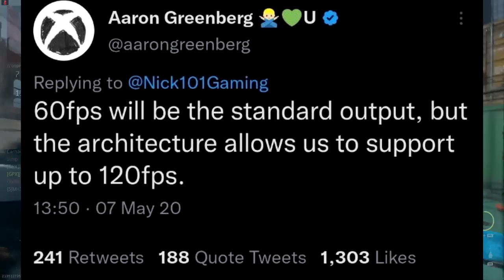XBOX SERIES X ПРОБИВАЕТ ДНО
Поговорим о кринж новости с новым эксклюзивом под названием Redfall и 30fps на старте. А так же расскажу про возможные 30фпс в игре Starfield и отсутствие русской локализации.